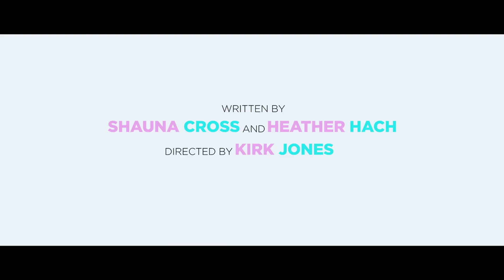Jak urodzić i nie zwariować - zwiastun PL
"Jak urodzić i nie zwariować" w kinach od 22 czerwca!

Telewizyjna guru fitnessu Jules (Diaz) i gwiazdor tanecznego show Evan (Matthew Morrison) odkryją, że ich celebryckie życie na wysokich obrotach to nic w porównaniu z przygotowaniami do porodu. Wendy (Elizabeth Banks) właśnie znajduje się w epicentrum burzy hormonów, a gromy, z imponującą precyzją, trafiają w jej męża Gary'ego (Ben Falcone). Para szuka zrozumienia wśród towarzyszy niedoli w ciążowej grupie wsparcia. Podobnie radzi sobie Alex (Rodrigo Santoro), który uczęszcza na spotkania „bracholi" -- świeżo upieczonych ojców, którzy mówią, „jak to naprawdę jest". Rosie (Anna Kendrick) i Marco (Chace Crawford) mają z kolei problem z zupełnie innej beczki: co zrobić, kiedy dziecko pojawia się jeszcze przed pierwszą randką rodziców? Wszyscy oni będą musieli odpowiedzieć sobie na pytanie: Jak urodzić i nie zwariować...